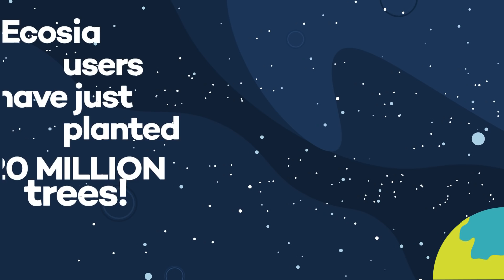Ecosia has planted 20 million trees!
On January 23rd 2018, Ecosia users helped us reach the incredible goal of 20,000,000 planted trees!

That's enough trees to circle the entire Earth, or provide clean air for nearly 3 million people.

Ecosia uses the ad income from your searches to plant trees where they are needed most.

Make Ecosia your default search engine to plant trees while you search the web: